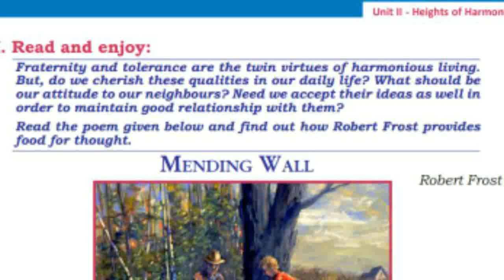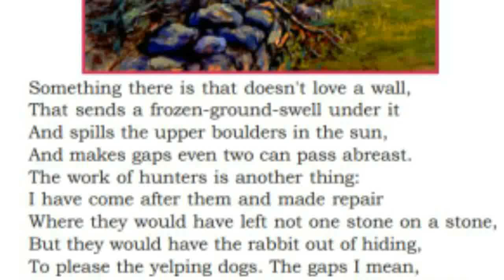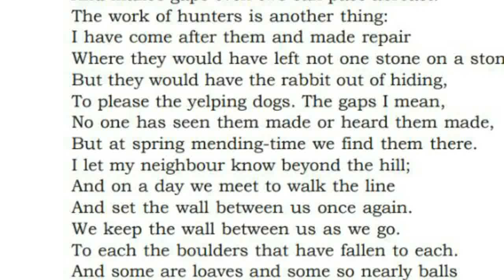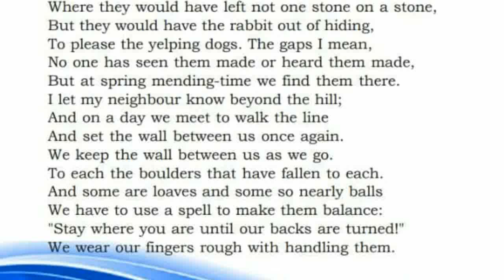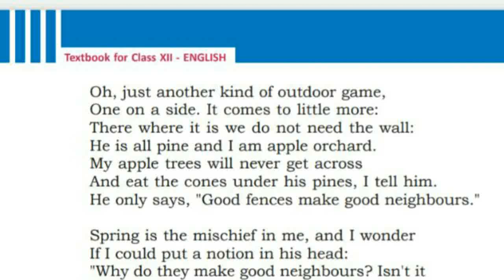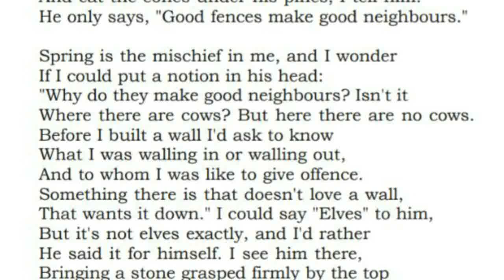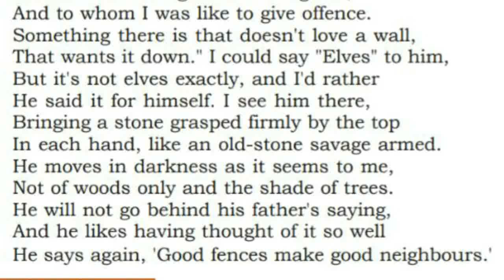MENDING WALL by Robert Frost /Plus Two English in Malayalam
പ്ലസ്ടു ഇംഗ്ലീഷ് യൂനിട്ടിലെ പ്രധാനപ്പെട്ട ഒരു Poem ആണ്  Mending Wall.

ഇതുവരെ ചെയ്ത plus two english class വീഡിയോകൾ

Appreciation class video